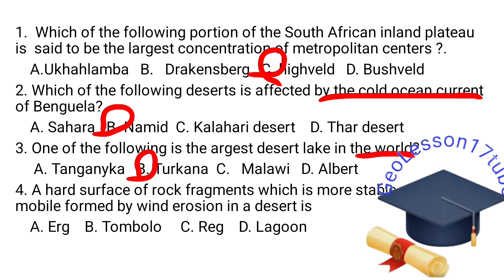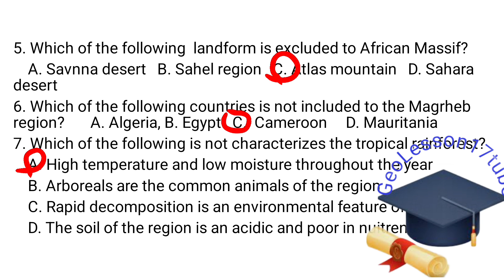Geography Grade 10_ African Massif land- Deserts- Southern African Inland plateau-Desert lakes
-Physical Geography for Grade 10  Students important Questions for Exam
- African Massif land
-  Deserts
- Southern African Inland plateau
-Desert lakes
Preparing students  for their study and motivate them as they enable to achieve their academic goal and kick the educational objectives of ministry of Education  anyone can be the member of my Youtube channel
lecture video
Ethiopia_education ministry
geography tutor_tube
ቤተ ለዊ
hamisubreakerdorayi ster kombat
SecretEDUCATION_Tube
Abiidan_tube
Loko Tube
GetuAbera_official tube
ቤተሰብ ተዋህዶ
Risaamidea